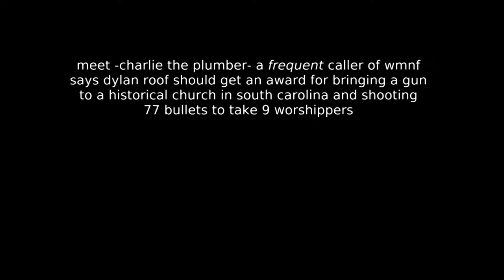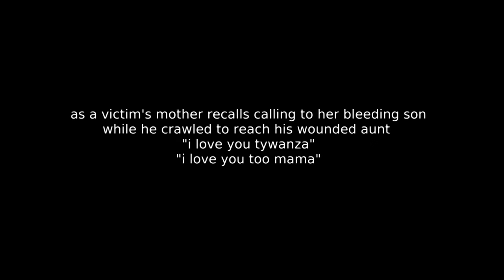wmnf fakery in the making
limitations of scope

RasreportRasrevoltRasrebirth